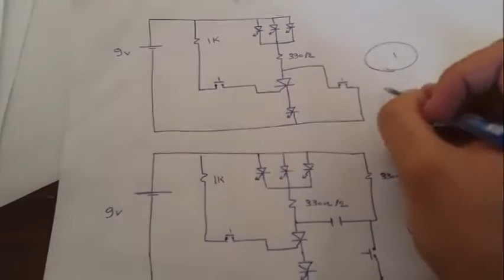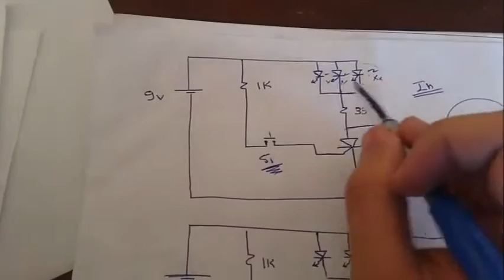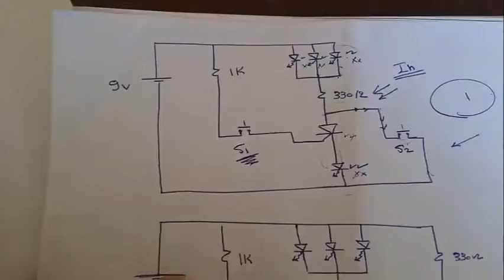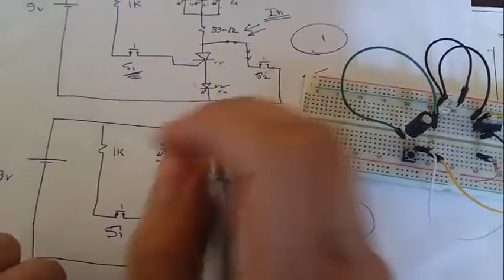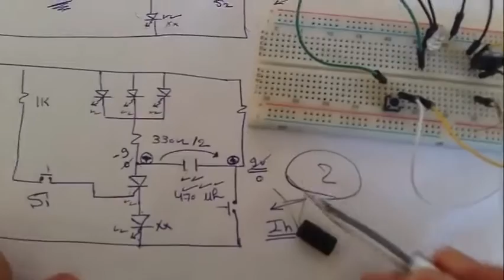power electronics project 2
By : Eng/Ahmed Hanafy